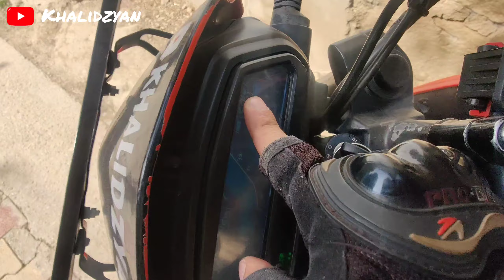Bunny Halmet 🐰 Amazing Public Reactions 😅 @khalidzyan#bunny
Public Relations ❤️‍🔥🚀😅
Assalamualaikum Friends
!! Need Support Guy's channel dead ho gya ae !!
!! Thumbnail PicsArt !!
!! Editing Inshot Capcut VN !!